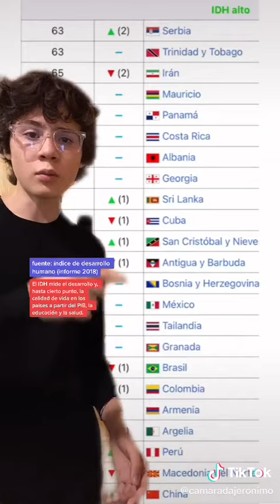Hablando de Cuba Hoy.